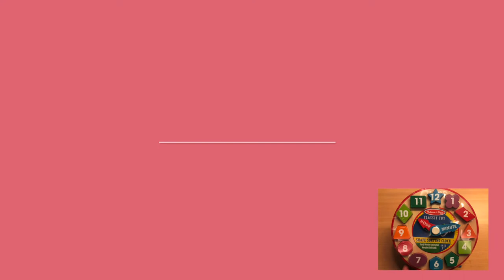【OT莉莉當媽媽】形狀拼圖Part1：玩出抽象思考力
玩具百百種，怎麼讓孩子玩不膩，還越玩越聰明？
重點就是 ⭐️爸媽能了解各種玩具的目的性，有方法的帶孩子玩⭐️

今天先從最常見的形狀拼圖開始，原來...
😲從認識具象物品到歸類抽象形狀，是孩子開始思考的重要訓練？
👀別急著把所有形狀倒給孩子，圓型是認識所有形狀的開始。Why?

影片最後還有很棒的小彩蛋,要看到最後喔 😉

感謝 馨力陽家族: Brightening Family Lives 提供很棒的玩具給我們拍攝還有粉絲禮物🤗